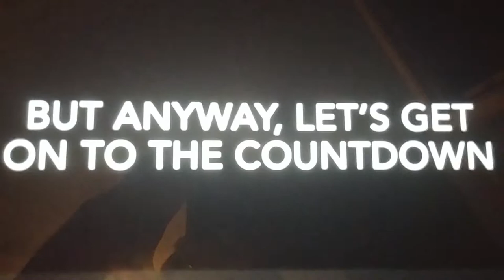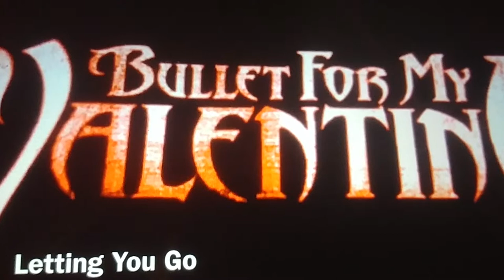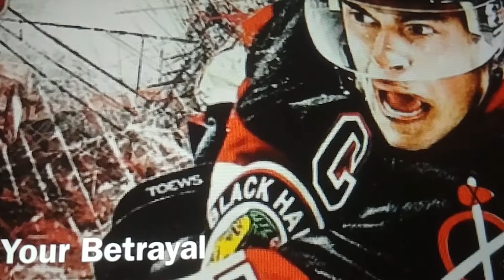Top 5 Bullet For My Valentine Songs